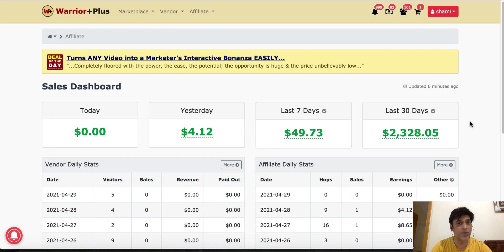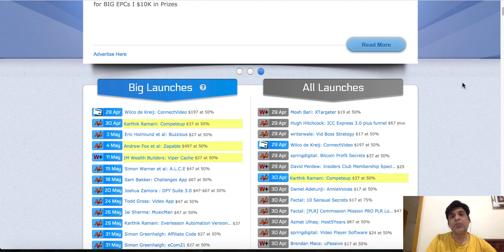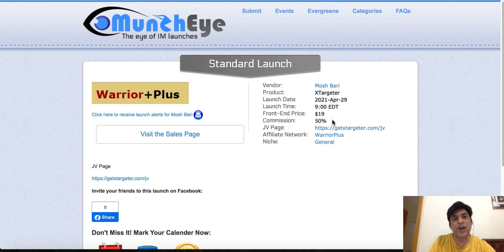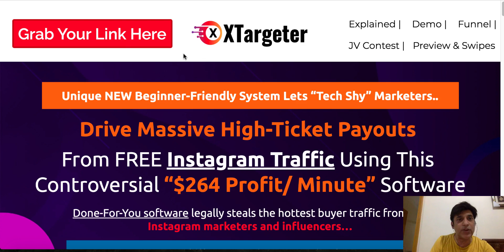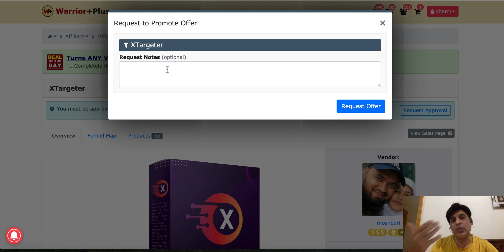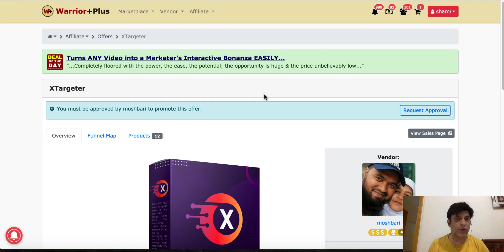$2,000 Per Month Strategy Revealed (Work From Home)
In this video, I will reveal my whole strategy to make $2,000 Per Month by Working From Home Just follow the training and take consistent and meaningful action

▼ ▽ GET MY FREE COURSE TO MAKE MONEY ONLINE
Join 3,000+ email subscribers who receive the latest tips and tutorials directly from me. Sign up & Get Your Free Course: